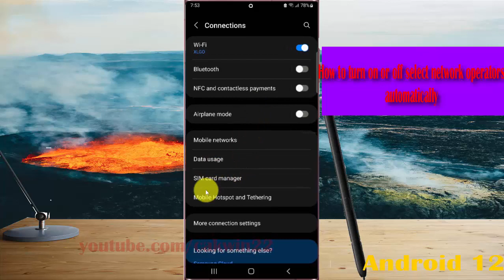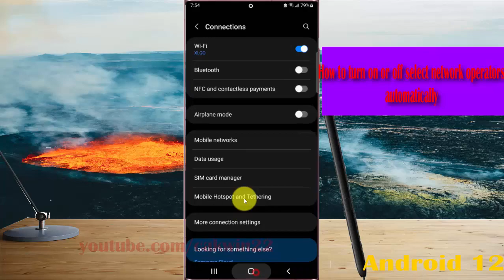Samsung Galaxy S22 Ultra : How to turn on or off select network operators automatically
In this video, you will find the steps on How to turn on or off select network operators automatically in Samsung Galaxy S22/S22+/S22 Ultra.  This video uses Samsung Galaxy S22 Ultra SM-S908E/DS International version runs with Android 12